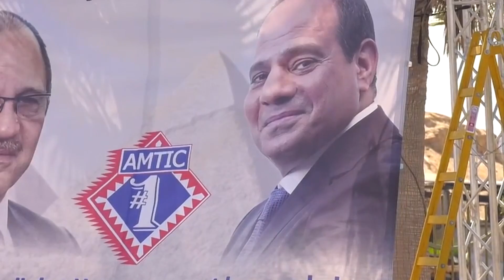موجز الاخبار 17-10-2018